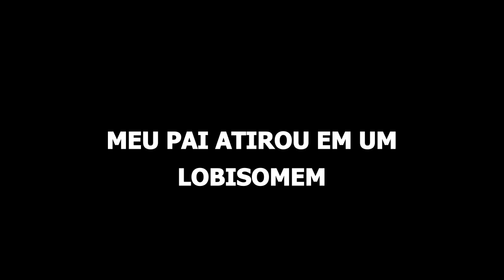UM ANJO SALVOU MINHA VIDA - MEU PAI ATIROU EM UM LOBISOMEM - PESADELOS (RELATO 199)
Galera Obscura, três relatos inéditos para animar a QUARENTENA de vocês. Abraços Galera

A GALERA QUE QUISER DAR UMA AJUDA PARA O CANAL CONTINUAR CRIANDO CADA VEZ MAIS CONTEÚDO (A PARTIR DE SOMENTE 1 REAL) SÓ ACESSAR ESSE LINK